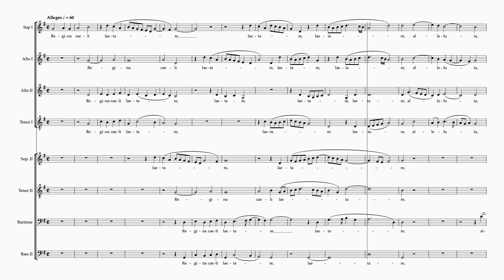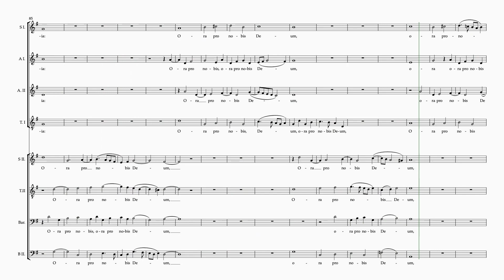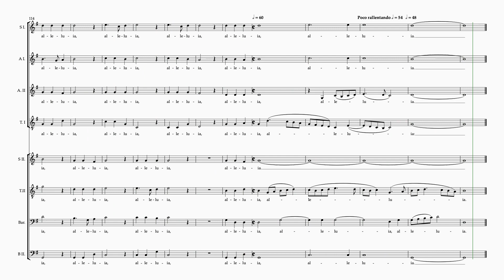Victoria Regina Caeli G 8 staves sop2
Rehearsal video for "Regina Caeli Laetare" by Tomas Luis de Victoria
8 staves
Soprano 2